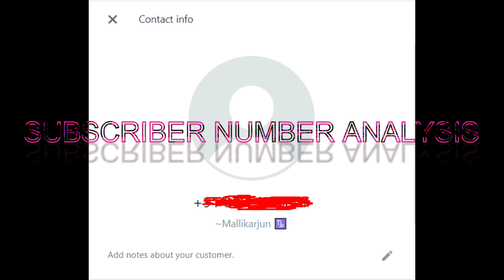Mobile Number analysis for Subscribers | Hankith Numerology Kannada